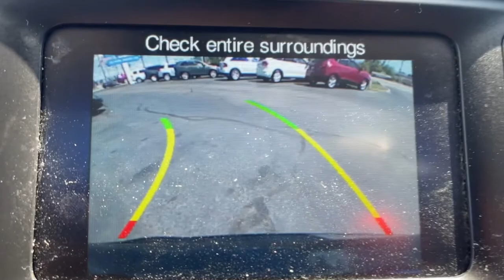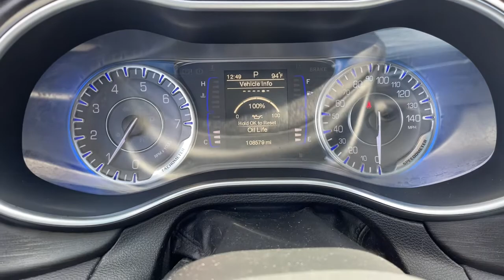2015 Chrysler 200 Indianapolis, Beech Grove, Greenfield, Irvington, Lawrence, IN AFU848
Granite Crystal Metallic Clearcoat Used 2015 Chrysler 200 available in Indianapolis, Indiana at Byrider Shadeland. Servicing the Indianola, Beech Grove, Greenfield, Irvington, Lawrence, IN area.

Byrider Shadeland
1525 N. Shadeland Ave

IIHS Top Safety Pick+, Top Safety Pick+. Delivers 36 Highway MPG and 23 City MPG! This Chrysler 200 delivers a Regular Unleaded I-4 2.4 L/144 engine powering this Automatic transmission. WHEELS: 17 X 7.5 TECH SILVER ALUMINUM (STD), TRANSMISSION: 9-SPEED 948TE AUTOMATIC (STD), TIRES: P215/55R17 BSW AS (STD).* This Chrysler 200 Features the Following Options *QUICK ORDER PACKAGE 24E -inc: Engine: 2.4L I4 PZEV M-AIR, Transmission: 9-Speed 948TE Automatic , POWER EXPRESS OPEN/CLOSE SUNROOF, POWER 8-WAY DRIVER SEAT -inc: Power 4-Way Driver Lumbar Adjust, PARKVIEW REAR BACK-UP CAMERA, GRANITE CRYSTAL METALLIC CLEARCOAT, ENGINE: 2.4L I4 PZEV M-AIR -inc: California Emissions, Partial Zero Emission Vehicle (PZEV), Engine Oil Cooler, CONVENIENCE GROUP -inc: Leather Wrapped Steering Wheel, Power 8-Way Driver Seat, Power 4-Way Driver Lumbar Adjust, Sun Visors w/Illuminated Vanity Mirrors, Body Color Power Heated Mirrors, BLACK, PREMIUM CLOTH BUCKET SEATS, Window Grid Antenna, Wheels: 17 x 7.5 Tech Silver Aluminum.* The Votes are Counted *IIHS Top Safety Pick+, Top Safety Pick+, KBB.com 10 Best Sedans Under $25,000, KBB.com Best Buy Awards Finalist.* See What the Experts Say!*As reported by KBB.com: One of the more attractive interiors in the segment at an affordable price is tough to overlook. A refined 4-cylinder engine offers respectable fuel economy due in part to the new 9-speed automatic transmission. If its power you seek, the Pentastar V6 serves up 295 horsepower.* Stop By Today *You've earned this- stop by Byrider - INC03 located at 1525 N. Shadeland Avenue, Indianapolis, IN 46219 to make this car yours today!